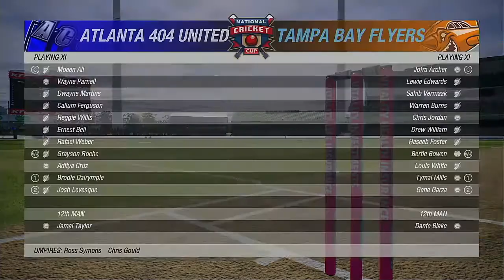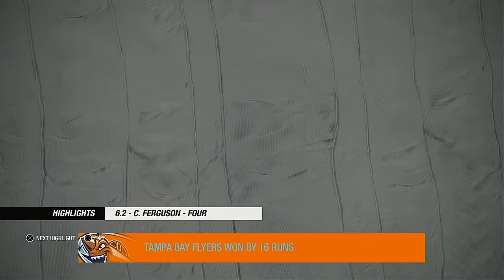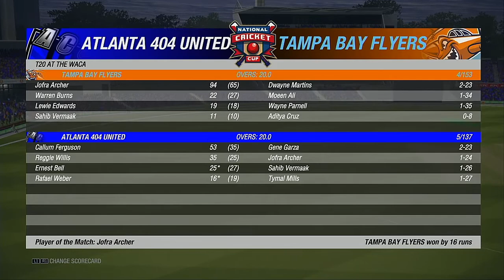NACO 2021 Season 4 4 2021 Atlanta 404 United VS Tampa Bay Flyers